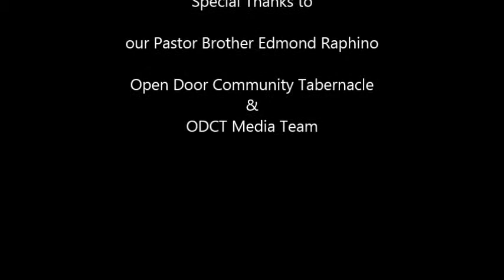Justified Song & Testimony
Open Door Community Tabernacle
Pastored by Brother Edmond Raphino

Miracle Youth Choir sings the song "Justified" written by Third Exodus Assembly,
Brother Luiz Bombonatti gives an inspiring testimony and we see the blesses of the Five Fold Ministry at work. God bless you Saints!